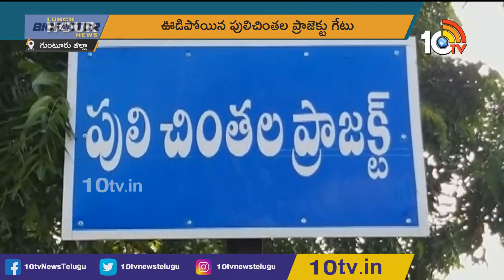పులిచింతల దిగువన హై అలర్ట్ | Minister Anil Kumar Yadav On Pulichintala Project Gate Collapsed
10tv News Channel Owned by Spoorthi Communications Private Limited. 10Tv is one of the leading News channels which the delivers National and International And Regional News Streaming 24/7.10Tv has its wings spread all over the world to deliver the trustful news.Channel Dedicated to GeneralNews, LiveReports, Breaking News, Sports News, Weather News, Entertainments, BusinessUpdates, Big Debates,Exclusive Interviews etc.